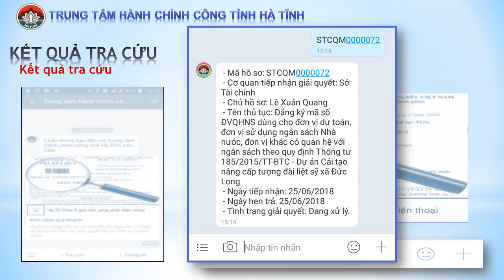Hướng dẫn tra cứu thủ tục hành chính trên Zalo